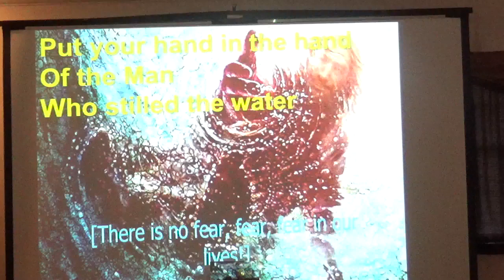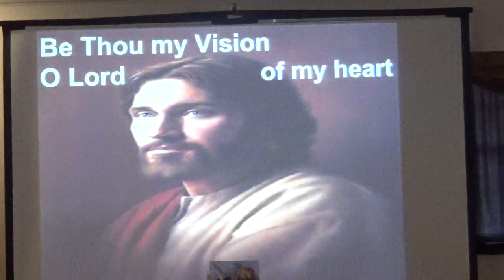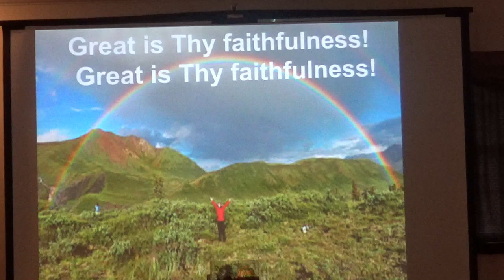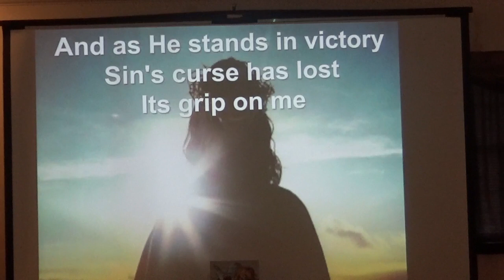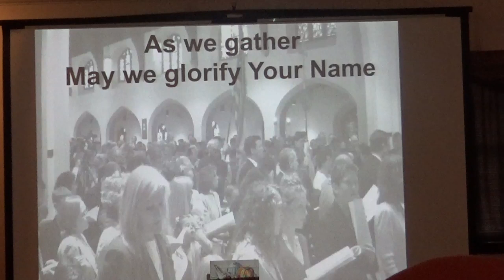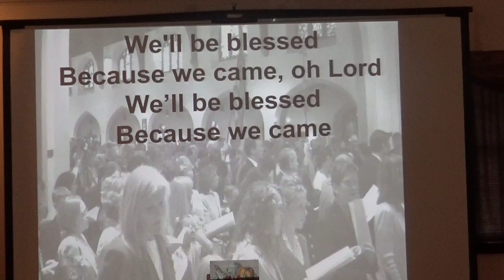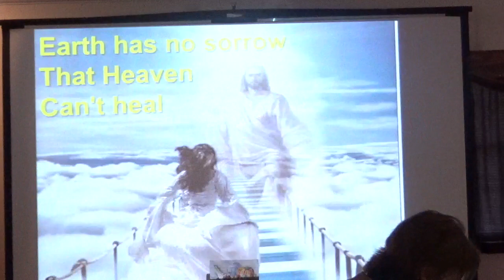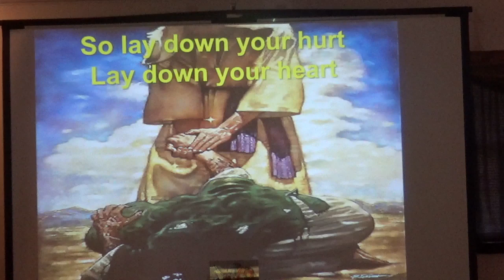NHCC Sunday November 22, 2020 Being Thankful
Philippines Chapter 1: 1-3